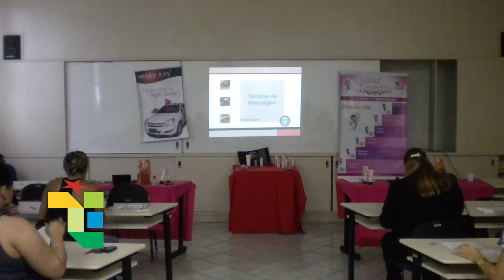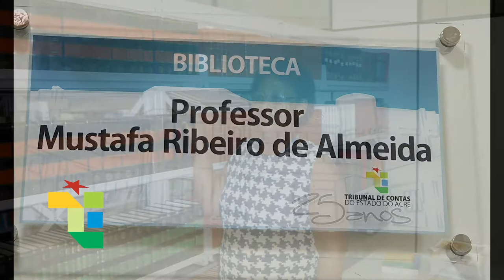ESCOLA DE CONTAS - CONSELHEIRO ALCIDES DUTRA DE LIMA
Um pouco da História da Escola de Contas.